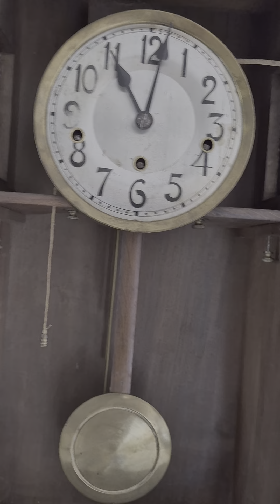Uhrenfabrik Mühlheim Wilhelm Müller & Co. Westminster chime wall clock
THE CLOCK IS FOR SALE